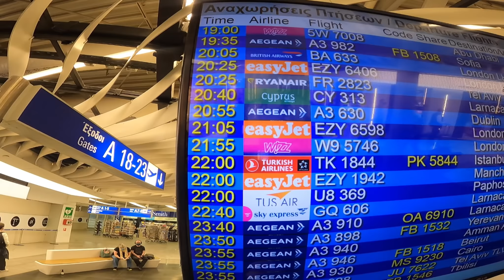Έλληνες στο Drift Masters! Vlog#7 | Grillis Brothers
Στο σημερινό Vlog πήγαμε στην Ιρλανδία στο Mondello park για το Πρώτο round του Drift Masters τα πράγματα δεν πήγαν όπως περιμέναμε. η συνέχεια στο video !

In todays Vlog we went to Ireland in Mondello Park for the first round of Drift Masters maybe not as we expected. see what happend in the Vlog!